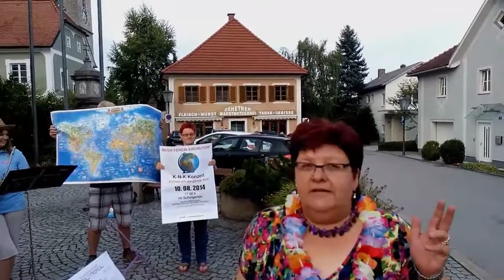Cold Water Challenge 2014: Kronstorfer Nachwuchskapelle (KNK)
Wir danken dem Jugendorchester Young Spirit für die Nominierung - hätten wir uns denken können ;) - und präsentieren "Totally Tropical" im örtlichen Gemeindebrunnen.

Wir nominieren:
- Jugendorchester Ansfelden
- Steinhauer-Musikkapelle Adnet
- Bundesmusikkapelle Ebbs
- Eisenbahner-Stadtkapelle Lienz

Viel Vergnügen!